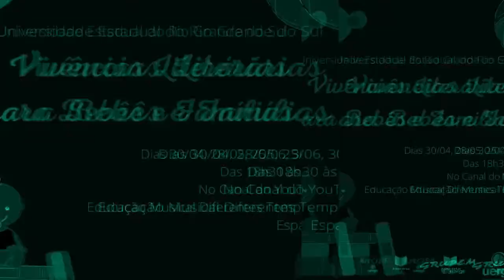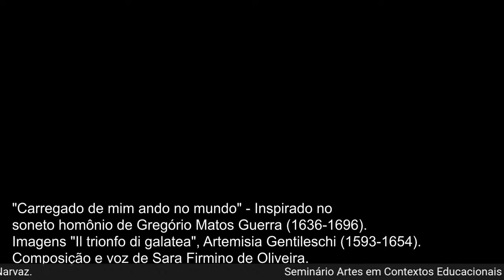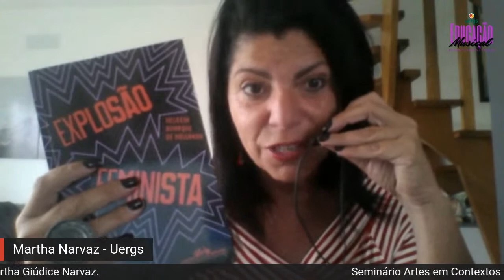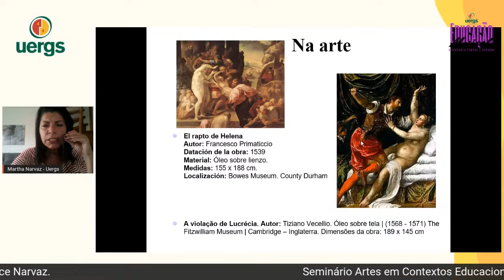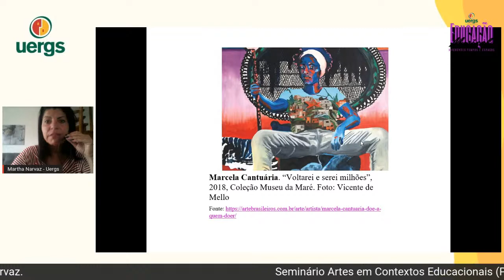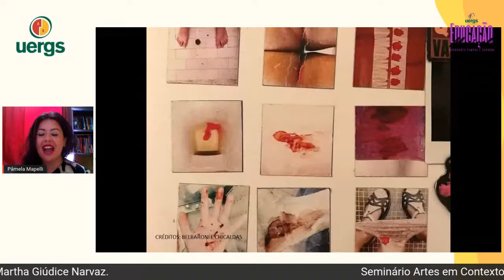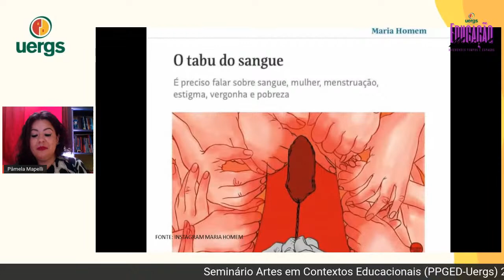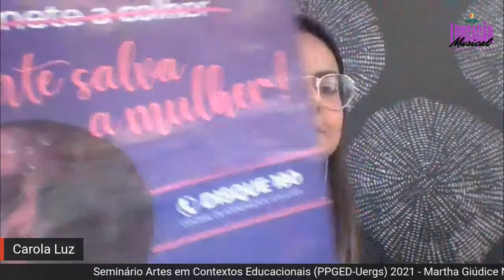Seminário Artes em Contextos Educacionais (PPGED-Uergs) – Martha Giúdice Narvaz.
Cronograma:

02/10 – Seminário Artes em Contextos Educacionais (PPGED-Uergs) – Eduardo Guedes Pacheco.
09/10 – Seminário Artes em Contextos Educacionais (PPGED-Uergs) – Carmen Lúcia Capra.
23/10 – Seminário Artes em Contextos Educacionais (PPGED-Uergs) – Martha Giúdice Narvaz.
30/10 – Seminário Artes em Contextos Educacionais (PPGED-Uergs) – Cristina Rolim Wolffenbüttel.